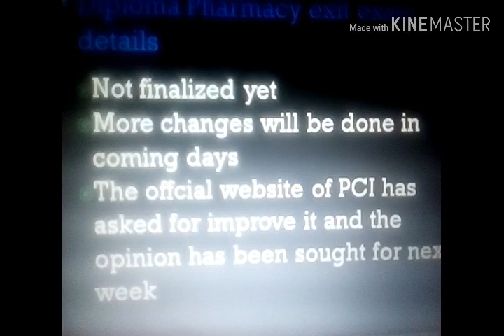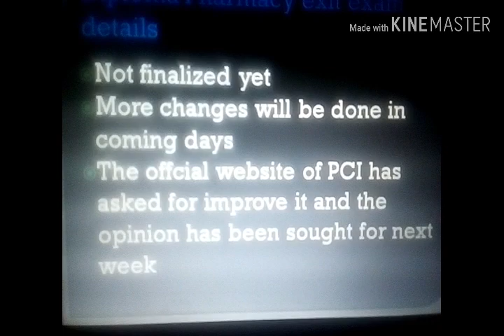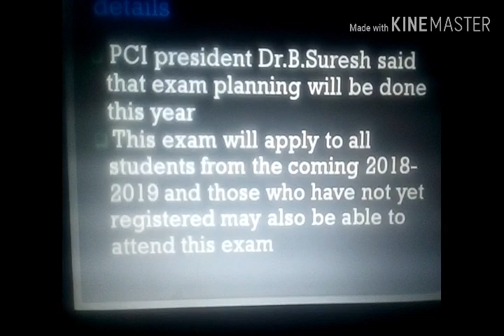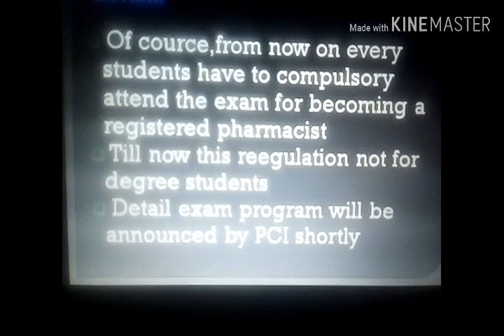Diploma pharmacy exit exam 2018 (part-II)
This video provides basic guidance for diploma pharmacy exit exam 2018